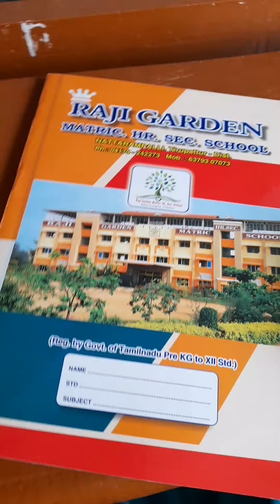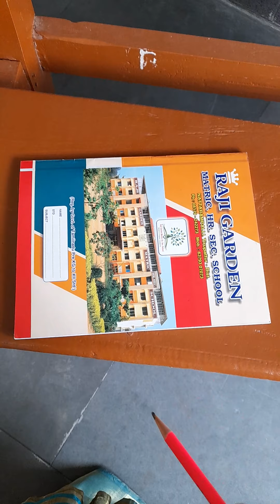Raji garden : I-Std /Maths/Basic/ Shapes /Video 5